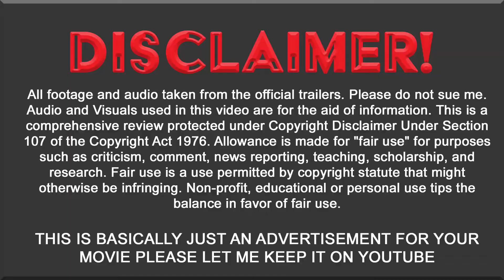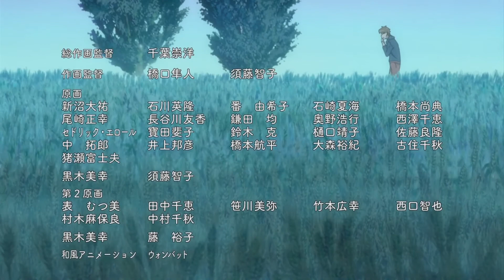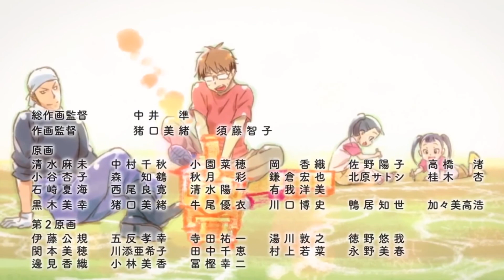Silver Spoon (Gin no Saji): Worth a Watch?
Silver Spoon is a show about pigs and dirt, avoid it at all costs.

Hey guys! Would you look at that? We made a review! Something we plan to do alot more from now on, but who knows!